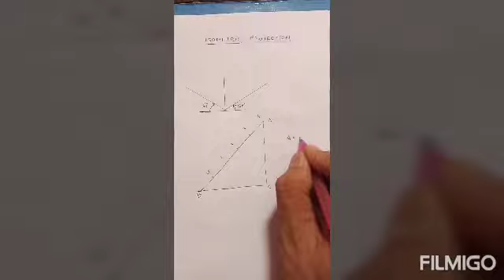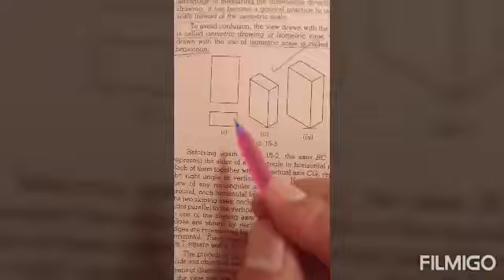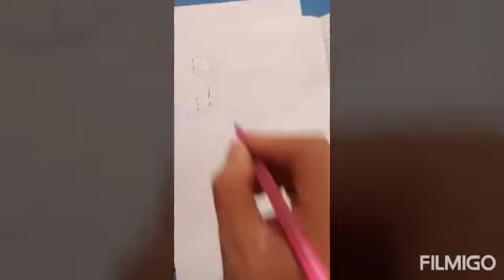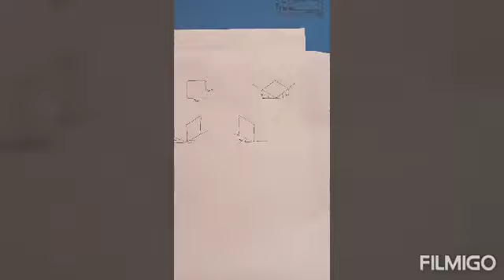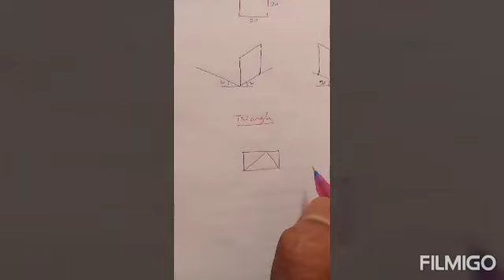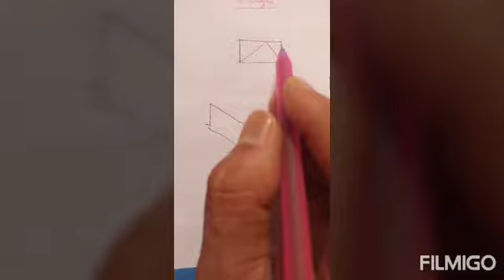Engineering Drawing Lecture V BY DR SHASHIKANT TAMRAKAR